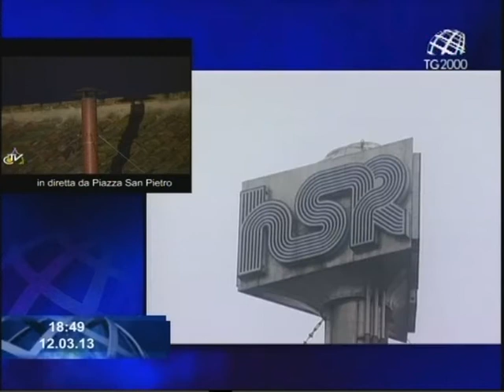Politica in fermento dopo le elezioni. Servizio di Augusto Cantelmi